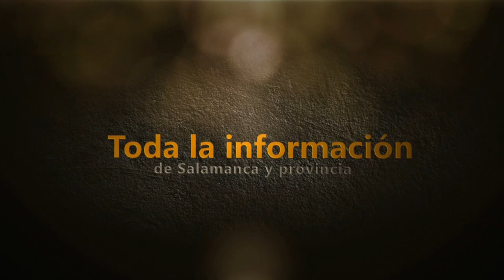Acrobacias en moto de Emilio Zamora en Cipérez